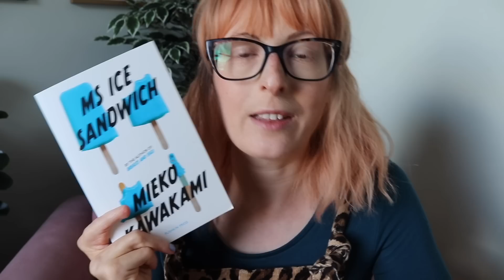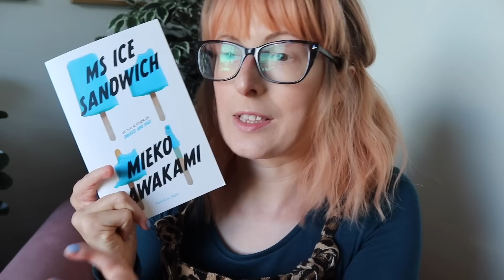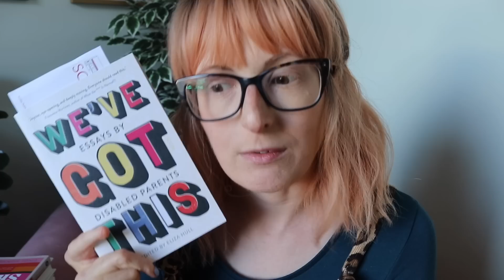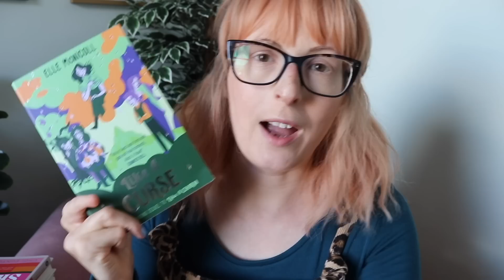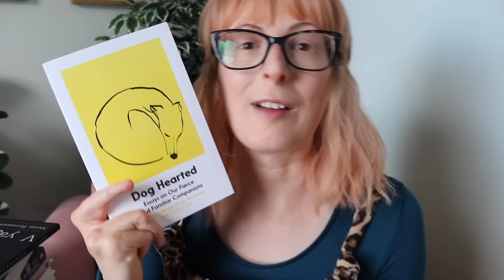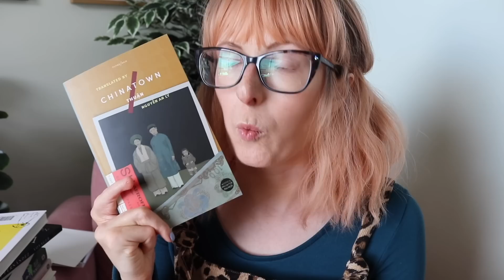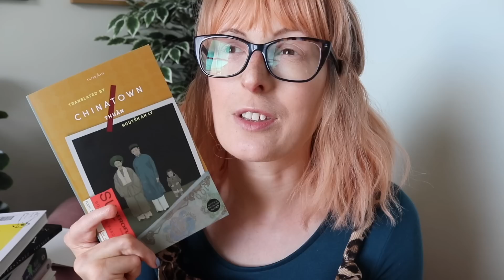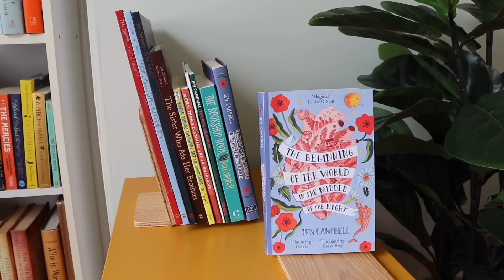Exciting New Releases! 📚 Book Haul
A few books I bought with a book voucher from my birthday, and some exciting new book releases. Grab a cup of tea and join me! Click 'Show more' for links etc xx

Ms Ice Sandwich by Meiko Kawakami
Watching Women & Girls by Danielle Pender
Shoko's Smile by Choi Eunyoung
We've Got This: Essays by Disabled Parents*
The Stickleback Catchers by Lisette Auton*
Like a Charm by Elle McNicoll*
North Station by Bae Suah
Dog Hearted: Essays on our Fierce and Familiar Companions*
Voyager by Nona Fernandez*
Hit Parade of Tears by Izumi Suzuki*
A Spell of Good Things by Ayobami Adebayo*
Blue Hunger by Viola Grado*
Chinatown by Thuan
Swimming Between Islands by Charlotte Eichler
Plus six books for 'Reading Booktubers' favourite books' video